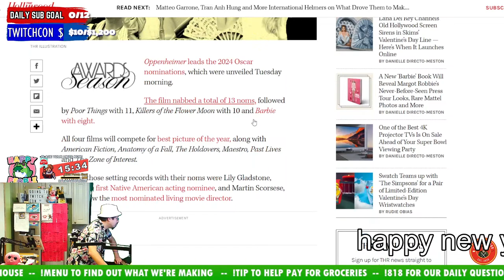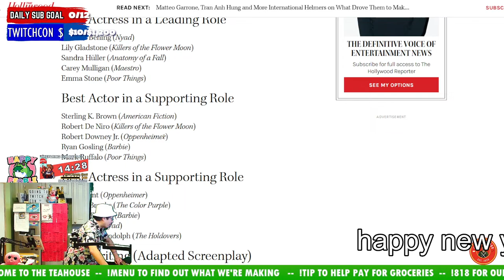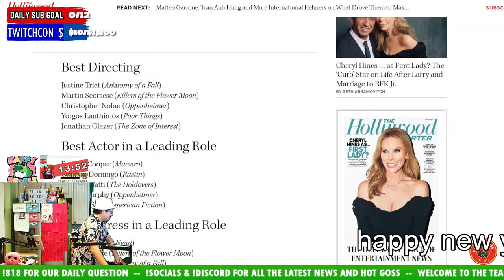ChefJohnLeung Live! - Creating Sichuan Spaghetti!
Multistream from @Twitch!